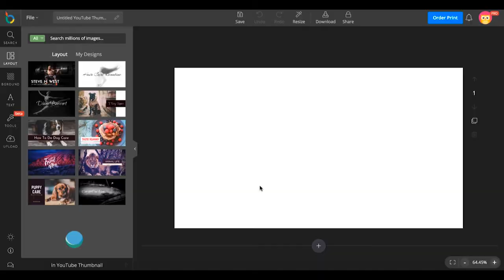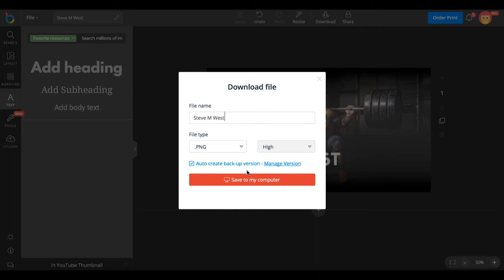Hơw to design an attractive Youtube Thumbnail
In this video, we will show you how to design youtube thumbnail.
Step 1: Choose Youtube Thumbnail layout.
Step 2: Add photos.
Step 3: Add text.
Step 4: Add effects to photos.